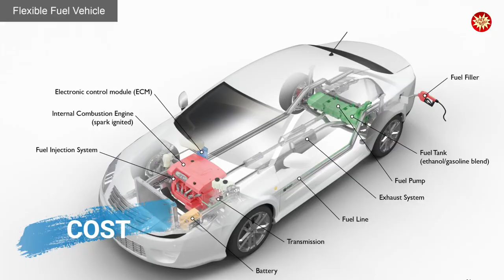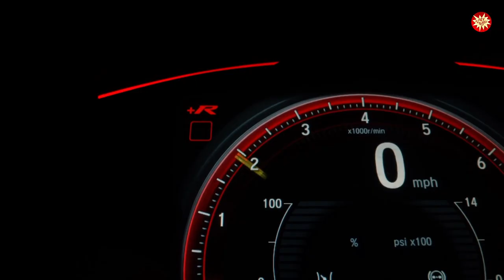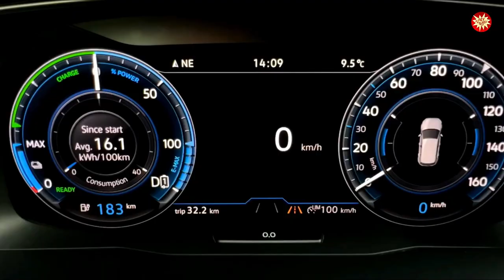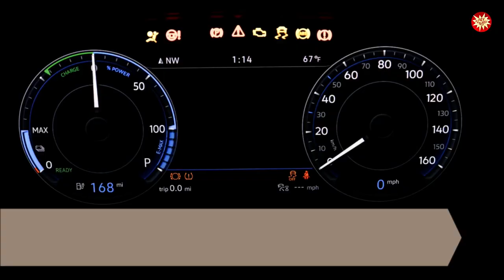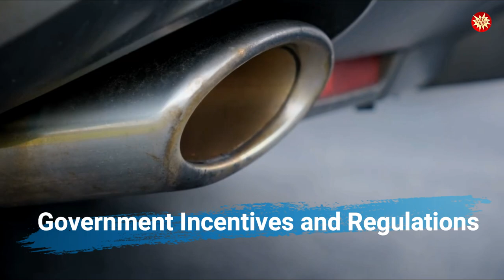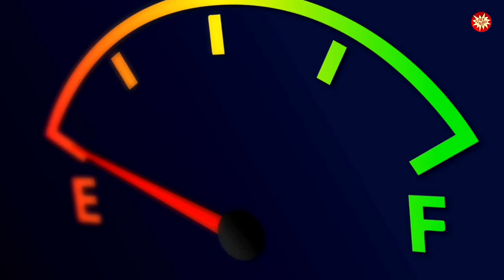Gasoline vs. Diesel vs. Electric vs. Hybrid: WHICH IS BEST TO BUY?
Explore the pros and cons of gasoline, diesel, electric, and hybrid cars in this ultimate showdown. From performance and efficiency to environmental impact and cost, find out which type of vehicle is the best fit for your lifestyle and driving needs.